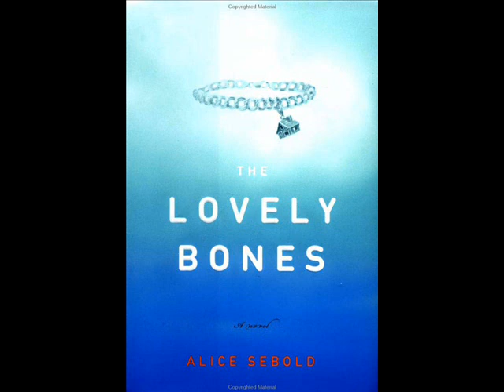The Lovely Bones by Alice Sebold Chapter 1 part 1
WARNING! EXPLICT CONTENT!
The Lovely Bones Chapter 1 part 1 by Alice Sebold
Read by: Faesissa